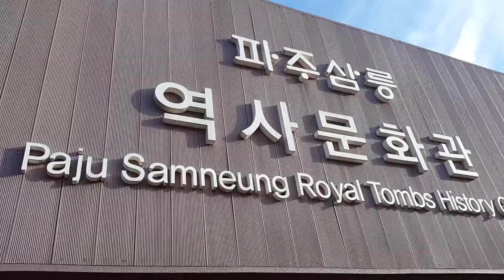Korea Tour. 파주 삼릉. PaJu SamNeung Royal Tombs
2016. 10.